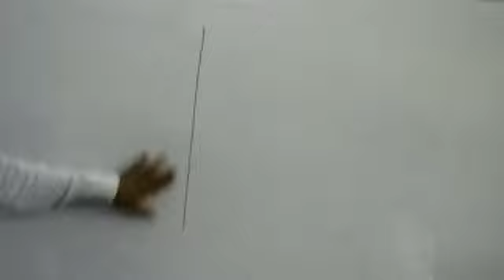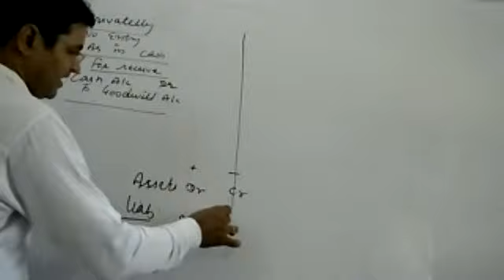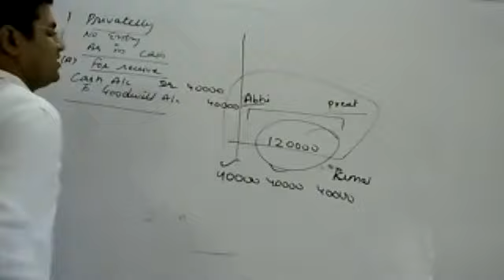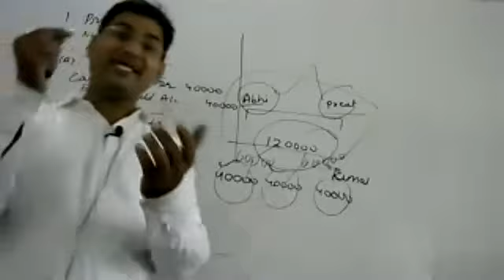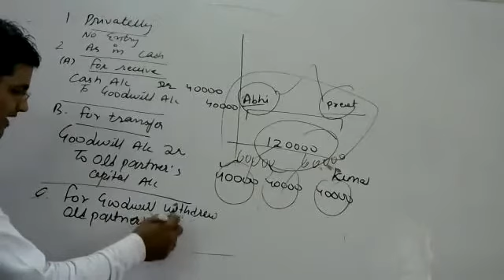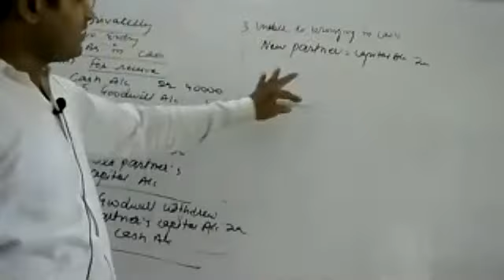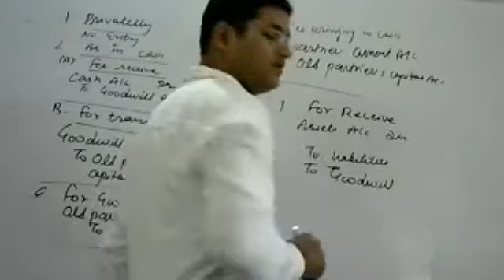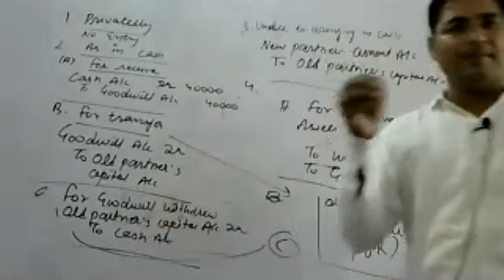admission of new partner part 7